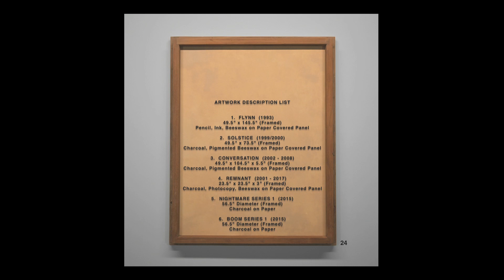“The Portfolio” (2023)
Three decades of selected artwork by artist/filmmaker Franz Rheinhardt Wise.